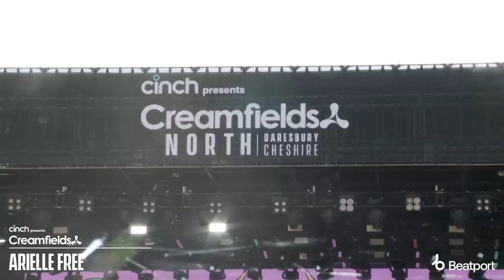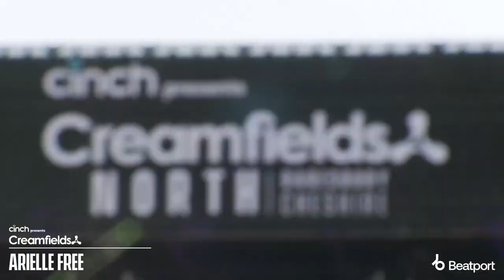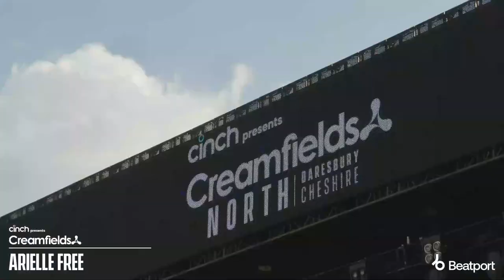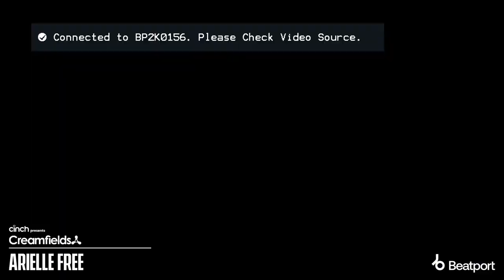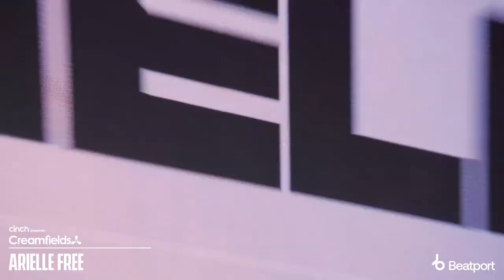Arielle Free | cinch presents Creamfields North 2022 x @Beatport Live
00:00 - Intro
00:00:00 - HoneyLuv - F R E E (extended mix) [POPGANG Records]
00:04:06 - Ember (AUS) - Ezra (Extended Mix) [Stashed]
00:07:20 - Michael Woods - Take My Love (Extended Mix) [Diffused Music]
00:12:02 - Cherish & ACRAZE - Do It To It (Original Mix) [Thrive Music]
00:15:13 - Tim Deluxe - It Just Won't Do (Airwolf Paradise Edit) [Underwater Records]
00:19:35 - Artemesia & Patrick Prins - Bits And Pieces (Matt Smallwood Extended Remix) [Armada Music]
00:23:09 - Dj Free & Rowtech - Lick It (Original Mix) [Pure Tunes]
00:27:37 - ID - ID
00:30:15 - Nfasis & Classmatic - Toma Dale (Original Mix) [Hot Creations]
00:34:55 - Mark Knight - The General (Original Mix) [Ego]
00:40:13 - ID - ID
00:43:35 - Arielle Free - You Can't Stop Me (Original Mix) [Edible]
00:46:53 - Burns - Talamanca (Carl Cox Remix) [PLG UK Frontline]
00:48:35 - Odd Mob - LEFT TO RIGHT (Extended Mix) [Tinted Records]
00:51:37 - Eurythmics - Sweet Dreams (Eli Brown Bootleg) [RCA Records]
00:54:21 - Freejak - Sandstorm (Extended Mix) [Perfect Havoc]
00:56:40 - Tony Perry - Free for Sweet Harmony (Dancelab Mix - Extended Mix) [Cr2 Records]
00:59:00 - ID - ID

Watch back more amazing DJ sets from across the entire 2022 festival weekend right

Want to attend Creamfields next year? Sign up for tickets now!